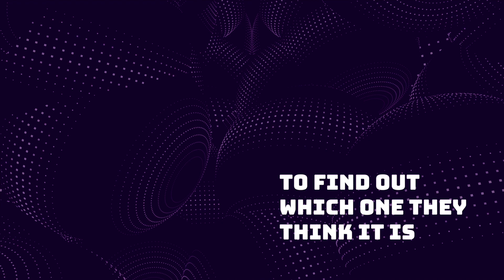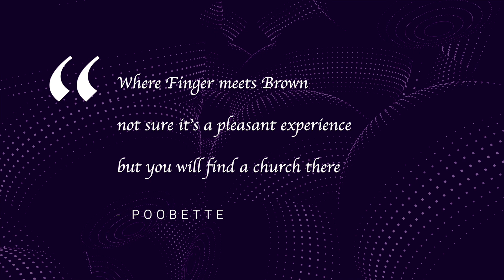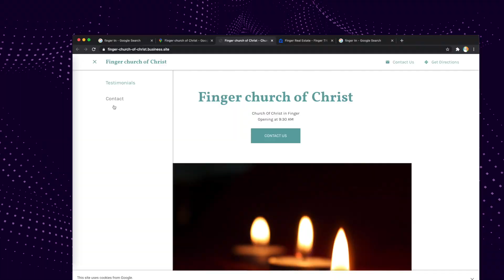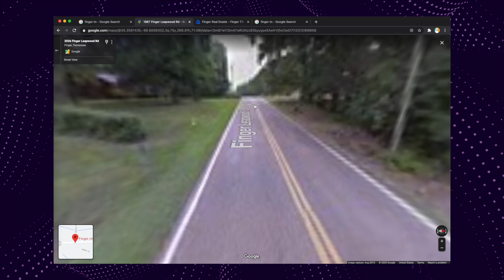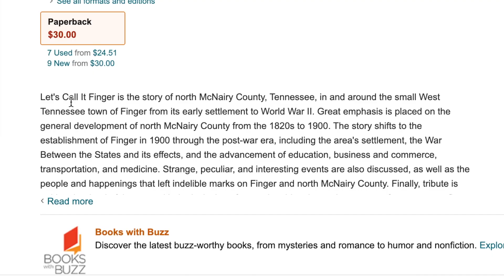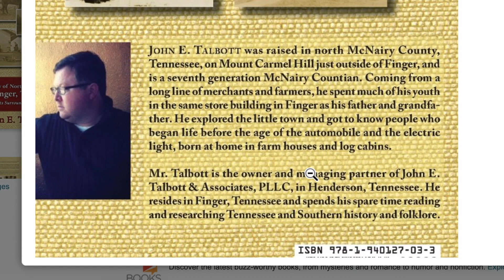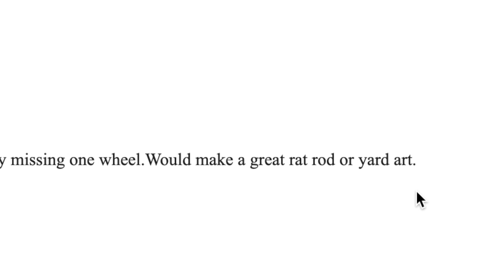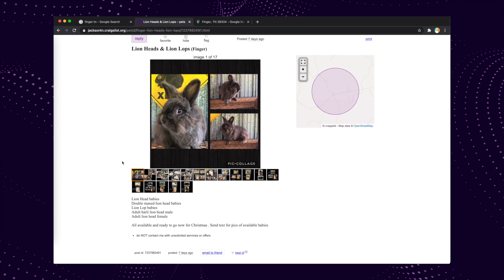A Money Laundering Church And Many Sheds In Finger, Tennessee | Google Maps Gems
☝️ Today we are poking around Finger, Tennessee for finger lickin' good old strangeness. We'll find a church accused of money laundering and question the townfolks' propensity to own multiple sheds and lawn tractors, as well as very nice cars. Most interestingly, they should run ancestry.com.

🗓 Itinerary
00:00 Welcome
00:34 Finger has a fun shape
01:03 The Wikipedia page and how the town was named
01:51 Exploring the town on Google Maps
02:32 Finger Church of Christ and the money laundering
04:04 Using Google Streetview
05:44 Property time on zillow
07:06 Checking out the photos on google images
07:47 Let's Call It Finger by John E. Talbott
08:50 The Plunk Family and history
09:33 Craigslist time and stuff for sale
11:03 Missed connections
12:13 Conclusion and summary

Title and end card music: Eastern Shades by Matt Large

🎨 Resources
Select images and other content licensed through Envato Elements, Pexels, Wikimedia Commons, and Pixabay. Memes are... well, memes. Big thanks to Google and Wikipedia for the maps and articles from which to make content. Not sure where this video would be without it.